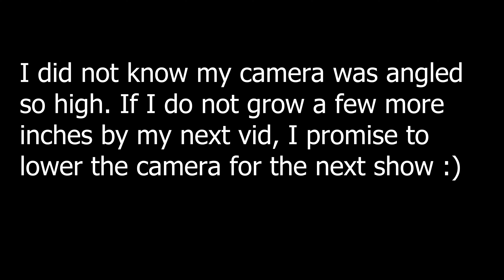Punish the Miscreants | grade A SOLO run through | Outlast Trials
Sorry for the audio and video issues. I promise they will be better if not completely fixed next video. More coming Soon! Near perfect run through solo in the very challenging Outlast Trials

TIMESTAMPS
38:09 - End of Doll 1

51:24 - End of Doll 2

59:16 - End of Doll 3

1:11:20 - End of Doll 4 + Final Escape